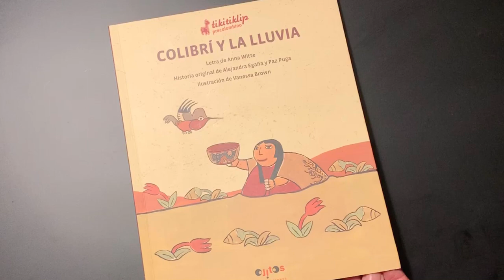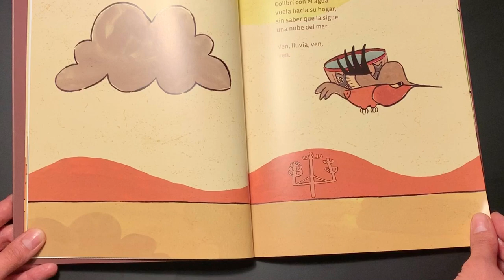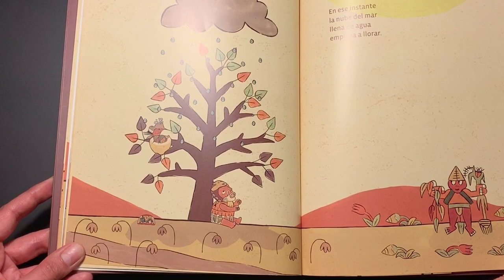"Colibrí y la lluvia"